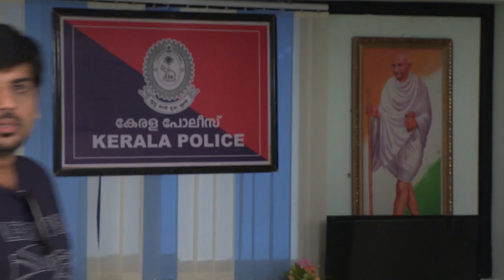STAR PARASPARAM 1313 TD 24 11 2017